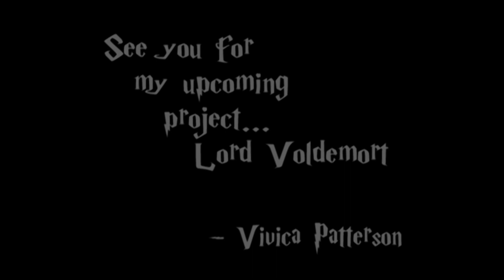Professor Mcgonagal speed drawing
Description: Welcome to my second piece "Sherbet Lemon" known as Dumbledore's password.  It was rumored the "Heir to Slytherin" will come to Hogwarts and kill the muggle borns and students started to believe Harry was the one. Professor McGonagall shows him to Head Master Dumbledore and performs the spell of "Sherbet Lemon"